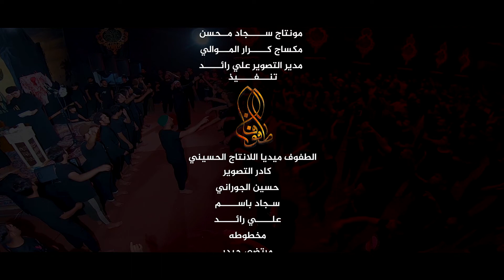سيد الرحمه || الرادود موسى البولاني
||  سيد الرحمه  ||

الرادود :: موسى البـــــــولاني
كلمات  :: منتظر الجـــــــنابي

هيئه زلزال كربلاء ع|| العراق -بغداد
مجلس محرم الحرام هــ 1444

▪️ مونتاج :: سجاد محــــــــــسن
▪️ مكساج :: كـــــــــرار الــــموالي
▪️ اخراج :: علـــــــــي رائــــــــــد

'الحسابات الرسمية '
[الطفوف ميديا للإنتاج الحسيني ]